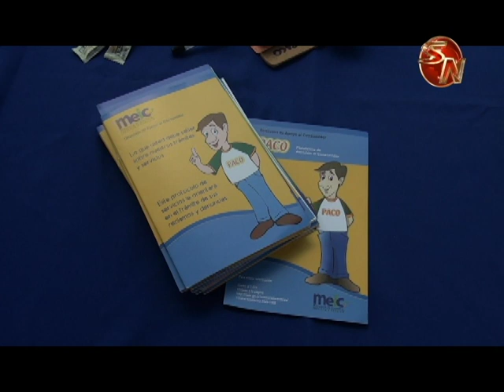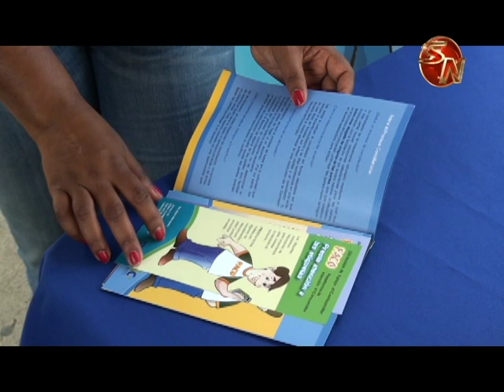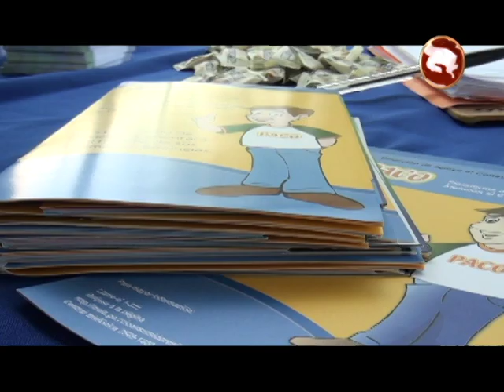El plazo de garantía es una de las dudas màs comunes en los generelaños según el Ministerio de Econo